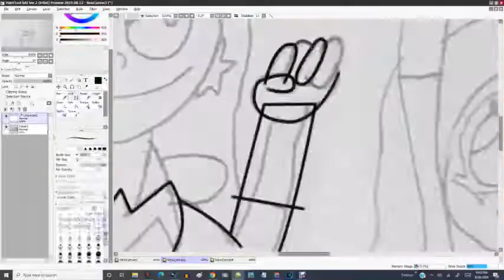cartoon network day 27: DC Super Hero Girls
DC Super Hero Girls: Aired in 2019